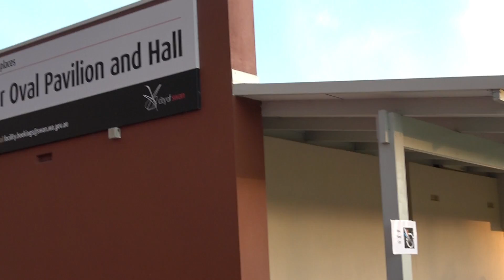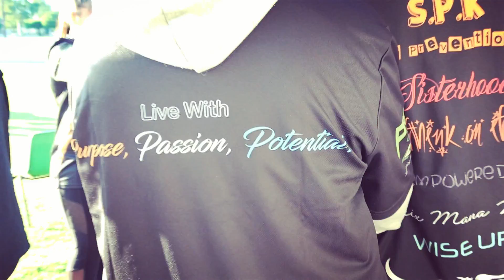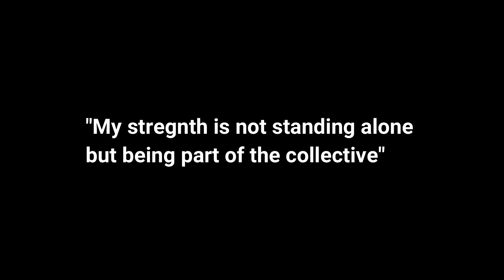Brake The Psychol /filmed by Roots Tv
BTP annual Touch Tournament 2019, addressing mental health and suicide in the community, by coming together and showing support.
It was truly an honour for Roots tv to take part and cover the event.
Big shout to Robert and AJ for doing an amazing job in this video.